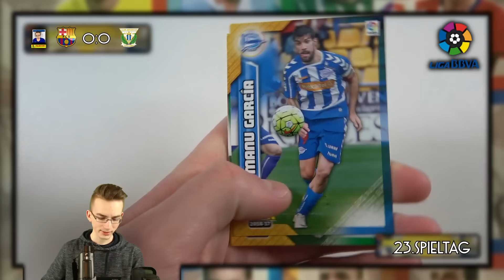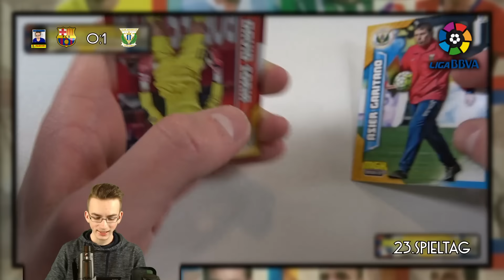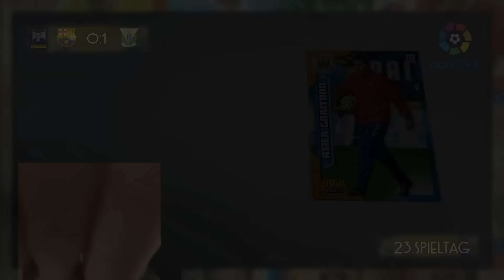FC BARCELONA - LEGANES 19.02.17 | PANINI LA LIGA ORAKEL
► FC Barcelona FCB vs Leganes CF - 23.Spieltag 16/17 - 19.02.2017 - Anstoß: 20:45 Uhr -  | Panini La Liga Orakel | PacksUnited
...für das Orakel werden die Panini La Liga Cards 16/17 geöffnet.

euer PacksUnited

Kein Problem! Hier ist mein Postfach:
Adresse:
PacksUnited
Postfach 11 23
16794 Fürstenberg

★ Panini (Kooperationspartner)